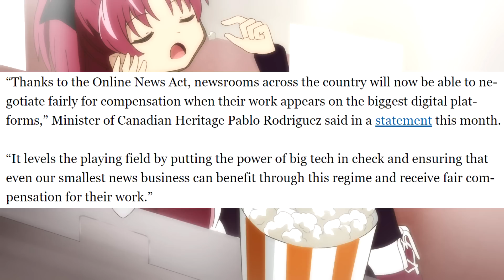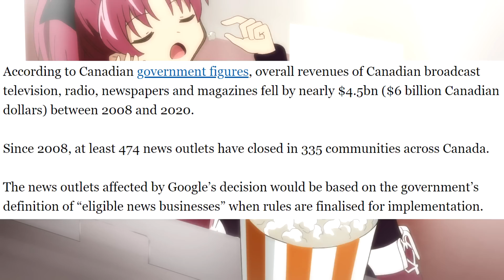Canadian Propaganda Outlets DESTROYED By Google & Facebook!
If you give someone free advertising, and they demand you pay them for the privilege, the only correct response is to stop giving them free advertising.

Background from Magia Record